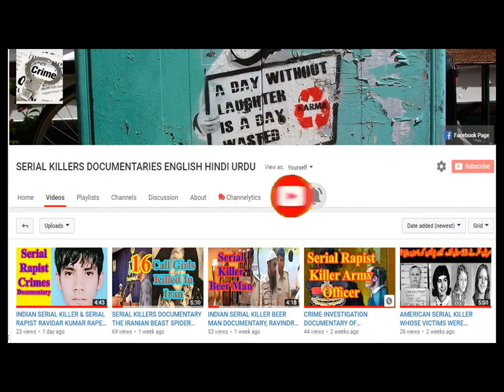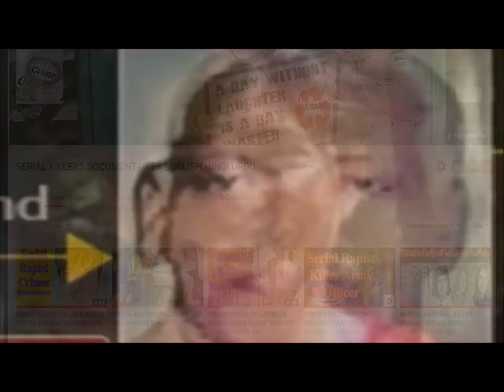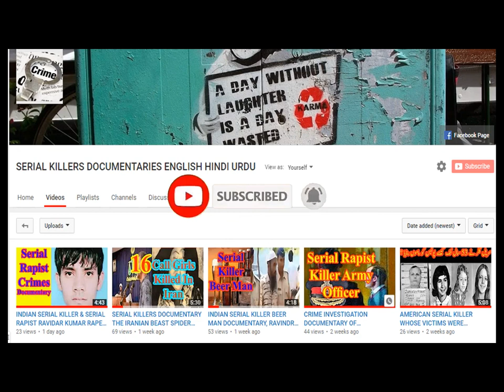Kerala Serial Murder Case में फिर से नया खुलासा The Cyanide Killer I Documentary Hindi Urdu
This video is about a lady serial killer who killed six people of her own family in India. Kerala Serial Murder Case में फिर से नया खुलासा हुआ है. 6 लोगों की हत्या कर चुका जौली बाकी बची दो बच्चियों को भी मारने का प्लान बना लिया था. जौली खाने में पोटेशियम साइनाइड देकर मारती थी.